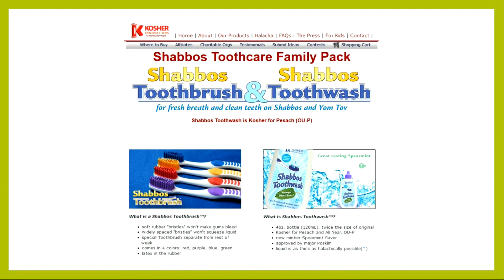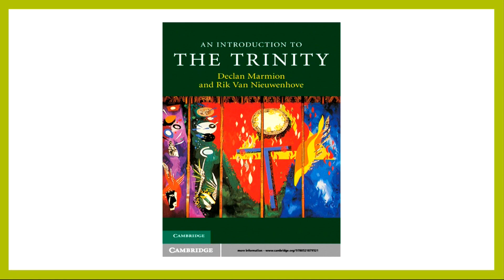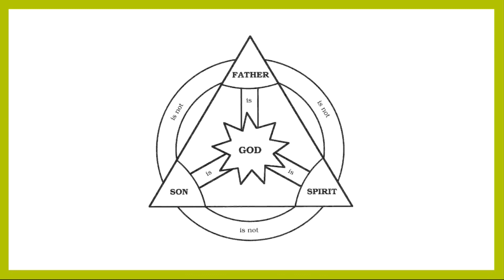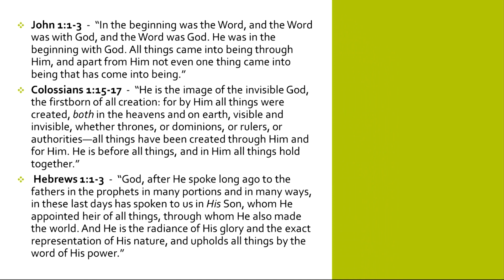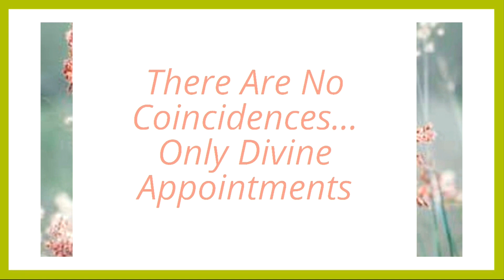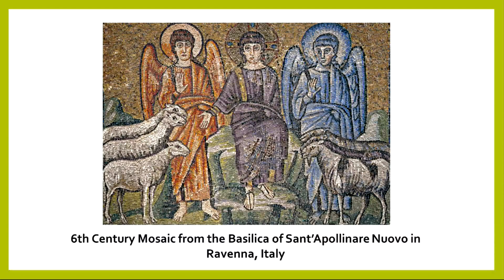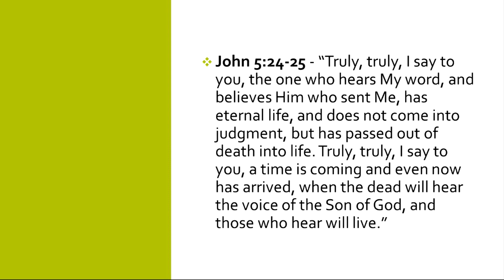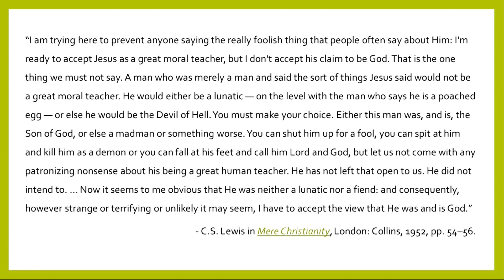WBS Red Letter What Did Jesus Say Lesson 17 John 5:1-29 Laura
CWC Women's Bible Study
Red Letter - What Did Jesus Say
Lesson 17 John 5:1-29
Suggested Reading John 5
Laura